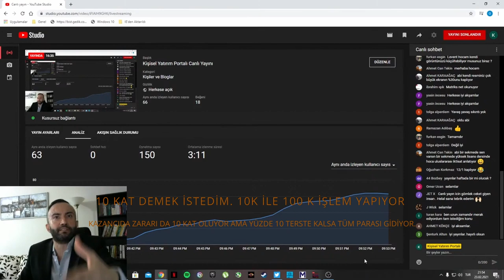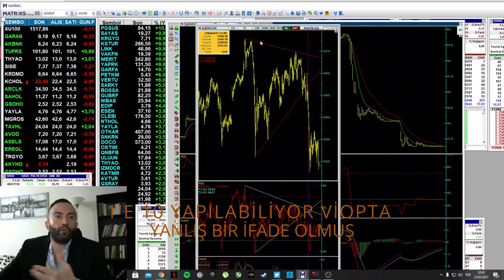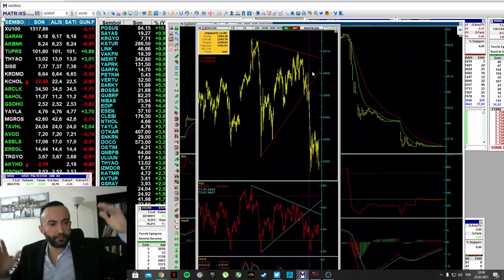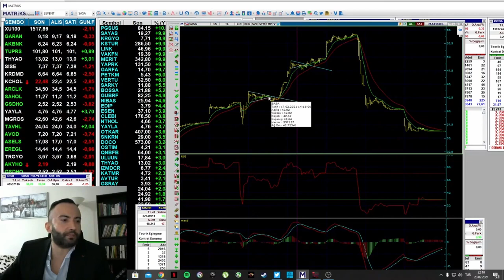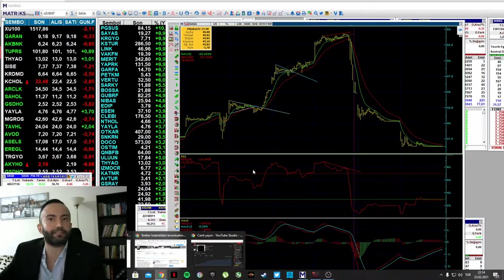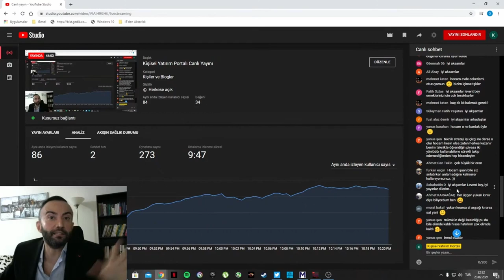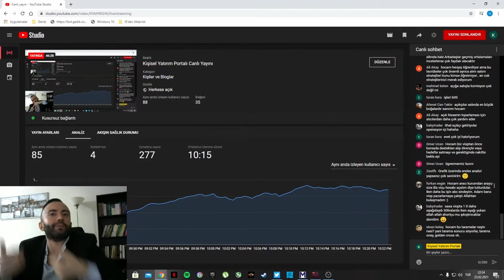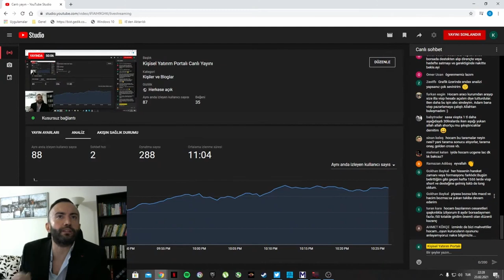AÇIK SATIŞ - SHORT - SIKIŞMA ALANLARI (Mantıklı Kullanım Stratejileri ve Psikoloji Yönetimi)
Borsada açık satışın ve shortun ne olduğunu, mantıklı kullanım stratejilerini, sıkışma alanlarını  ve bu alanları takip ederken nelere dikkat edilmesi gerektiğini açıkladığımız videomuz.

Bu videoda yapılan  teknik durum tespitleri asla yatırım tavsiyesi niteliği taşımamaktadır. Sadece eğitim çalışması olarak indikatör durumları ve destek direnç seviyeleri takip edilmektedir. Yatırım ciddi riskler barındırmaktadır ve yatırımcılar kendi kararlarını kendileri almalıdırlar.

Bu kanal, hayatımızın tüm alanlarında, yatırım odaklı büyüme stratejileri geliştirip uygulayan bir topluluğun, video ve canlı yayın platformudur. Finans dünyası, borsa, sağlıklı yaşam, iyi alışkanlıklar geliştirmek, yararlı bilgiler edinmek ve uygulamak, kitaplar, temel ilgi alanlarımızdır.